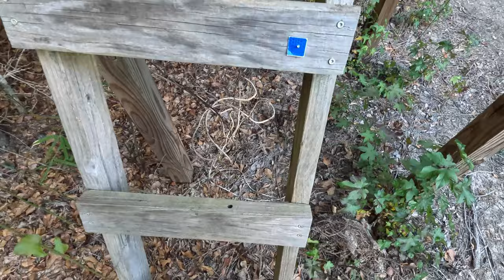NC Deer Camp 2023 - Outfitter Style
It's off to North Carolina for what is becoming our annual Southern deer camp for the year. Join Shawn (@Sintax77), Marc, and myself for our 3 day deer hunt in the Rocky Mount area.   Was great to be there spending time with them both.
   The weather was pretty good in the mornings, but that heat in the afternoon was a little much. Pushing to about 80F every afternoon except for the last where hit the upper 80s. The full moon didn't help either, but you play the hand you were dealt. That didn't stop us as we saw many deer during our trip. We passed on at least 10 deer or more hoping for the right one. It's not always about the hunt, but the friends and family that you're there with.  Marc was able to get a nice 5 point on the first morning. Good size body and  the back-straps were cooked up as soon as he got home on Sunday afternoon. I can hear and smell the butter and garlic sizzling right now!
  We had some good food along the way as, Miss Trude was back again this year and made some more fantastic meals for us. Breakfast and the dinners each night were great tasting, and really hit the spot after a long day.

  Finished up with some drone shots of Daughtridge Farm. Andrew has 13,000 acres that he leases each year. There are generous bag limits, and  being helped by your guide at every turn makes it 'vacation' like. Our guides this year, Thomas and Thomas (TK) were great again!  Thanks to both of you for your help.

  ** And if you are wondering, yes, I did pay for the adventure and wasn't comped. **

Camera equipment used:
GoPro Hereo10

Drone
DJI Mini 3 Pro
DJI Mini 3 Pro Fly More Combo

Ham Radio
Xiegu G90 HF Radio
BAOFENG BF-F8HP (UV-5R 3rd Gen) 8-Watt Dual Band Radio
YAESU Yaesu FT-5DR

Camp Stuff
Mr Heater 18,000 Radiant Heater
Mr. Heater Vent-Free 30,000 BTU Radiant Heater

Solar Generators and Heater
ECOFLOW DELTA Solar Generator 1260Wh w/ 160W Solar Panel